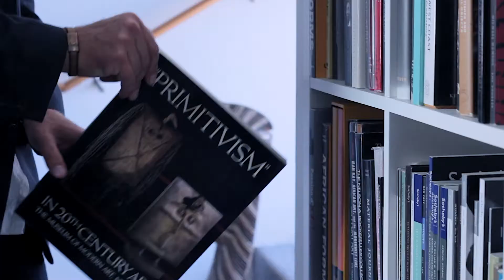Cassera Arts Premiers Gallery The Affinity of the Tribal and the Modern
"In 1906 tribal sculpture was ""discovered"" by 20th century artists; these objects had suddenly become relevant because of changes in the nature of modern art itself. These two volumes comprise the first comprehensive scholarly treatment in half a century of the crucial influence of the tribal arts--particularly those of Africa and Oceania--on modern painters and sculptors. In this visually stunning and intellectually provocative work, 19 essays confront complex aesthetic, art-historical, and sociological problems posed by this dramatic chapter in the history of modern art. The main body of the book contains a series of essays on primitivism in the works of Gauguin, the Fauves, Picasso, Brancusi, the German Expressionists, Lipchitz, Modigliani, Klee, Giacometti, Moore, the Surrealists, and the Abstract Expressionists. It concludes with a discussion of primitivist contemporary artists, including those involved in earthworks, shamanism, and ritual-inspired performances." Primitivism the Affinity of the Tribal and Modern, by William RUBIN